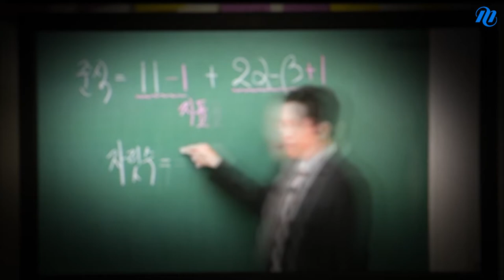[메가스터디][수능D-100] 2014 수능, 그날까지 힘내! 힘내송 웃음영상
2014학년도 수능 D-100 미치도록 합격하고 싶다면? 11월 7일 수능 승리를 위한 100일 대작전! 미치도록 응원하라! 수능 그날까지 힘내! - 합격불변의 법칙 메가스터디